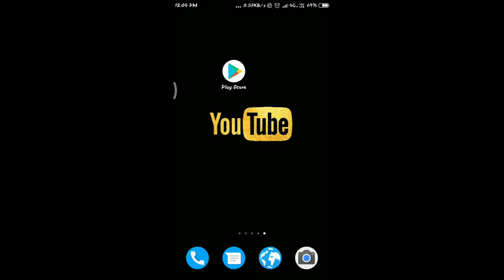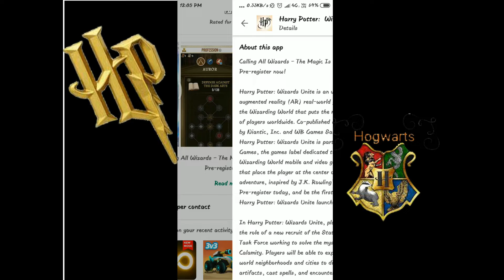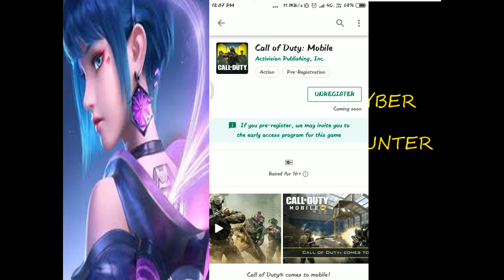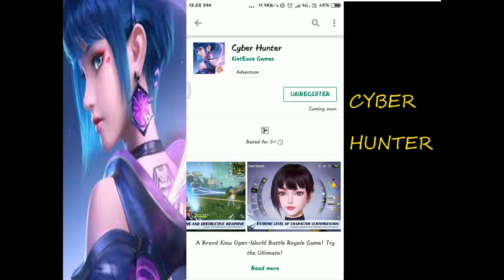Top upcoming games for android 2019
in this video im gonna show you the best top upcoming games for android

NOTE     all the above mentioned games are rated on my personal intrest

and also check my previous video